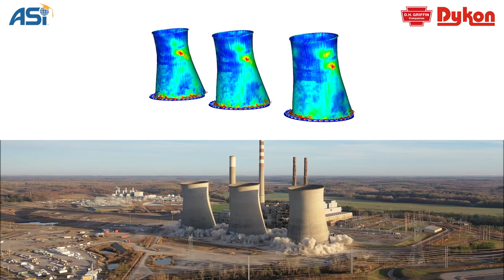Paradise Demolition - Structural Demolition Analysis Comparison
Congratulations to the Paradise Demolition Team (@DykonBlasting  & @DHGriffinCompanies) on the successful drop. ASI is always glad to be part of the team providing advanced analysis tools to optimize and ensure safety on controlled collapse demolitions.